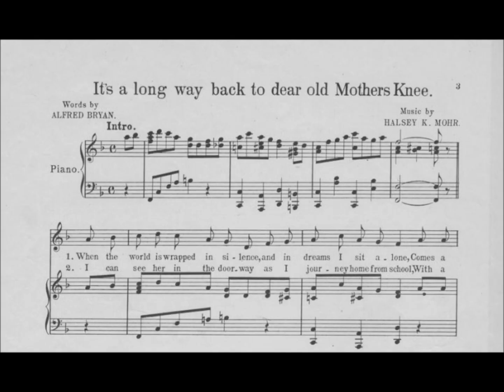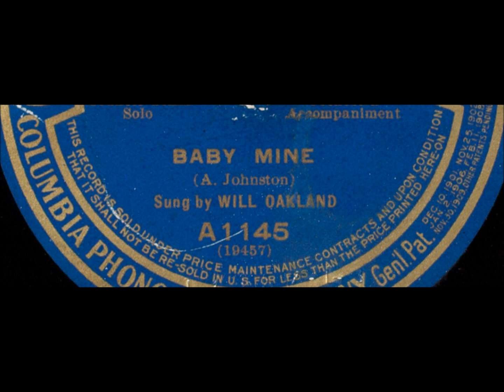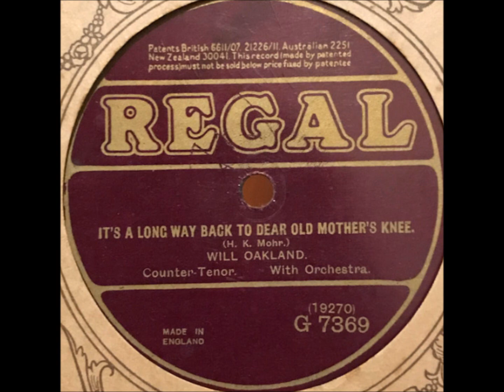"It's A Long Way Back To Dear Old Mother's Knee" Will Oakland on Columbia A1007 (1911) countertenor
Lyrics by Alfred Bryan

"It's A Long Way Back To Dear Old Mother's Knee" is sung by Will Oakland on Columbia A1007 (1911)

"It's a long way back to my mother's knee, But I wish that I were there, On my mother's knee, it was there that she Took all of my ..."

Will Oakland lived from January 15, 1883, to May 15, 1956.

He was among the most successful ballad singers of the acoustic era.  He was, with the possible exception of Richard Jose, the most successful American countertenor to make recordings.

In some ways Oakland followed in Jose's footsteps, recording many songs associated with Jose, but Oakland showed greater versatility, even recording a few ragtime songs.  He recorded more often than Jose and for a longer period, with most recordings made from 1908 to 1916.  His voice was higher than Jose's and countertenor Frank Coombs'.

He was born Herman Hinrichs in Jersey City, New Jersey, the youngest of six children.  Jim Walsh reports in the November 1949 issue of Hobbies that Oakland's year of birth was 1880 but Oakland himself cites 1883 on a self-produced LP made late in life, and Edward Le Roy Rice also cites 1883 in Monarchs of Minstrelsy (Kenny Publishing Company, 1911).  His father, Bernhardt Hinrichs, had emigrated from Hamburg, Germany.

Oakland was inspired to make singing his profession after hearing John McCormack at the World's Fair in St. Louis in 1904.  In that year (or 1905, according to Rice) he joined the George Primrose Minstrels in Rochester, New York, having already gained experience singing with army bands when in the military.  He remained with Primrose for a couple of years.  Walsh reports that Primrose assigned to Herman Hinrichs the stage name Will Oakland, this being a tribute to Fred Oakland, a popular singer who had died by this time.

In 1907 or 1908 (Rice cites the latter date) the countertenor joined Lew Dockstader's Minstrels, remaining for two seasons.

The June 1909 issue of Edison Phonograph Monthly, in announcing Oakland's recording of "Dear Old Dear" (Standard 10187), comments on the importance of high tenor voices in minstrel shows: "Critics may not agree concerning high tenor voices, but the general public have but one opinion.  These voices are the striking ones in minstrelsy and they are equally popular among the Phonograph public."

He began recording in 1908 around the time Edison's National Phonograph Company introduced the four-minute cylinder. Ssome early Oakland recordings are two-minute Standard cylinders while others are four-minute Amberols. The June 1908 issue of Edison Phonograph Monthly announces Oakland's debut with Standard 9902: "This Record introduces a new Edison artist. Many of our Edison friends have expressed a desire to hear a good counter-tenor or falsetto singer, and Mr. Oakland can rest assured of a flattering reception."

He recorded two Irish songs for Okeh in 1919 and another in 1920.

Six years passed before he made his final recording during the 78 rpm era, "Let's Grow Old Together" and "Gone," issued on the Harmony label as 162-H in 1926.

Page 84 of the May 1926 issue of Talking Machine World announces that Oakland--identified as "the proprietor of Will Oakland's Chateau, one of New York's night clubs"--is "now recording for Harmony records."  Harmony, one of Columbia's budget label, at that time used the acoustic recording process.

No Oakland 78s were made with the electric recording process.  "Let's Grow Old Together" was his theme song and the Harmony disc shows that it was composed by Oakland, Brockman, and Schuster.  It should not be confused with Merrill and Dinsmore's 1908 "We're Growing Old Together," recorded by Oakland in 1911 and issued as Columbia A1017, nor should it be confused with the song "Let's Grow Old Together" written in 1926 by Ed G. Nelson.

In 1954 Oakland celebrated what he called his 50th anniversary in show business by making a twelve-inch long-playing record titled Will Oakland Golden Anniversary 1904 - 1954.

Oakland's heyday as a recording artist was from 1908 to 1918.

Companies stopped recording Oakland because tastes in popular music changed during and after the World War I period.

Oakland filed for bankruptcy in Brooklyn Federal Court on August 4, 1934 (around this time his marriage failed), then was "resident manager and entertainer of the Valley Stream (L.I.) Catering Company," according to a New York Times obituary.